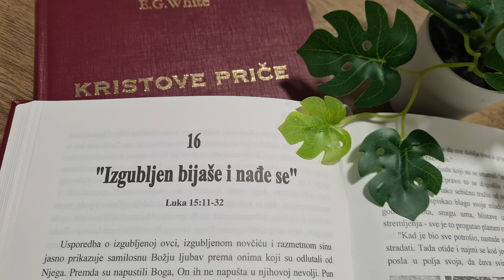Audio knjiga - Kristove priče - 16. "Izgubljen bijaše i nađe se"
Ellen G. White: "Kristove priče" (Christ’s Object Lessons)